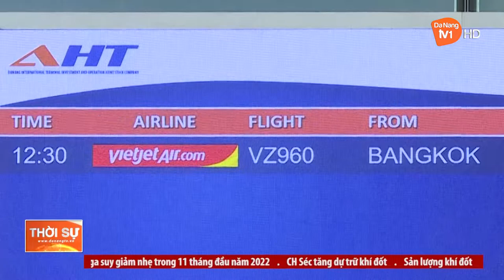ĐẨY MẠNH LIÊN KẾT HÀNG KHÔNG – DU LỊCH TRONG BỐI CẢNH MỚI